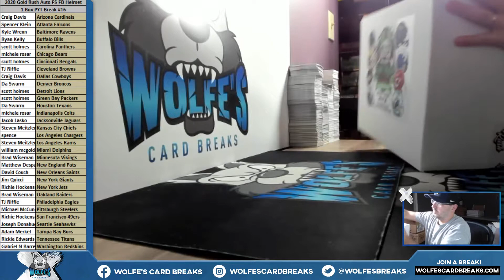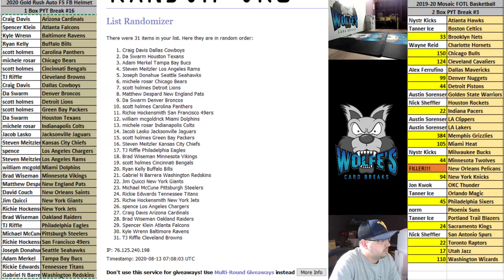2020 Gold Rush Specialty Edition Series 2 Autographed Full Size Football Helmet 1 Box PYT #16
2020 Gold Rush Specialty Edition Series 2 Autographed Full Size Football Helmet 1 Box PYT #16